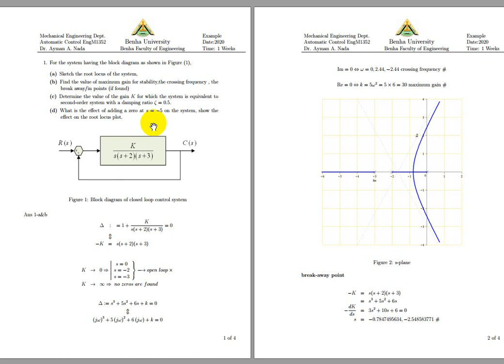DR Ayman Nada Automatic Control 2020 04 25 root locusII